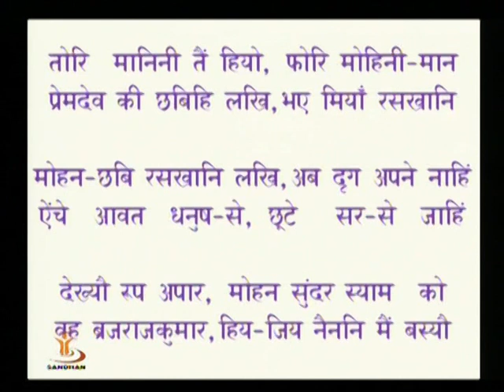RASKHAN KI KAVITA 1